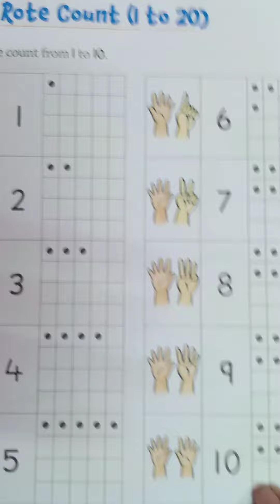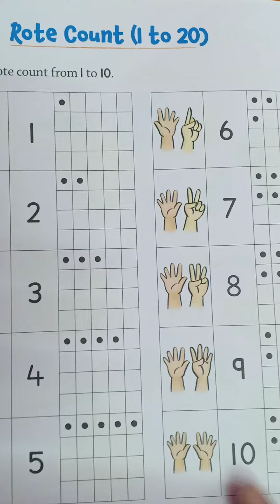Play group maths